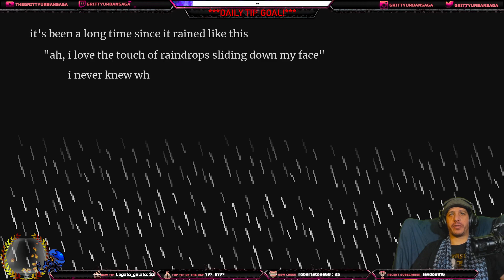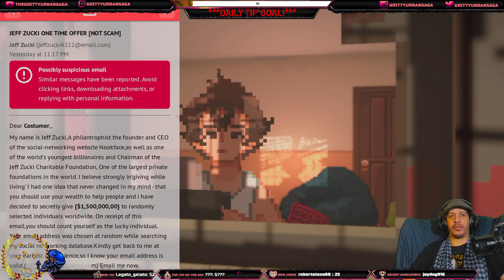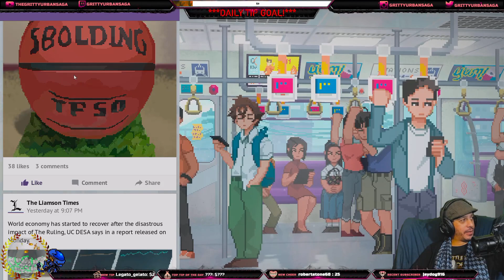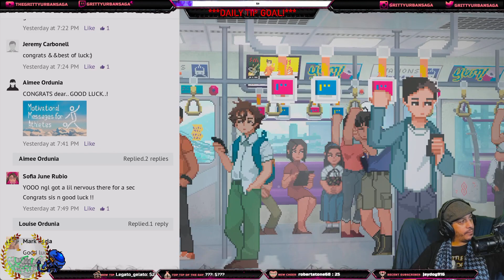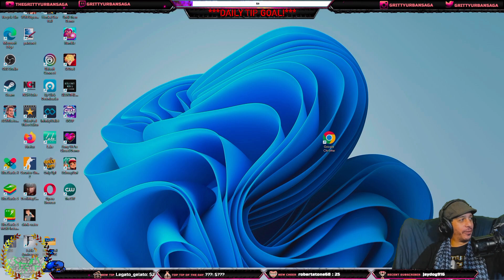Until Then Gameplay Walkthrough Part 1 - A Not-So Typical Day Begins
A fateful meeting sets off a chain reaction, upending Mark's life. People disappear and memories prove unreliable. Uncover a hidden truth with Mark and his friends in this narrative adventure and race to unravel the mystery before it's too late.